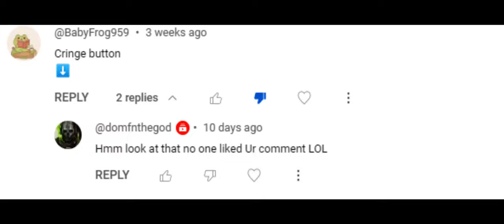Bro in my opinion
hi everyone i hope you loved this short. I put some effort into this. If you wanna see some content extra early join my very resposible discord channel.